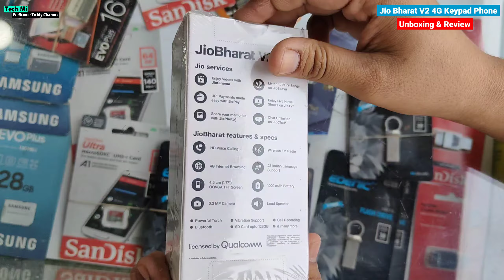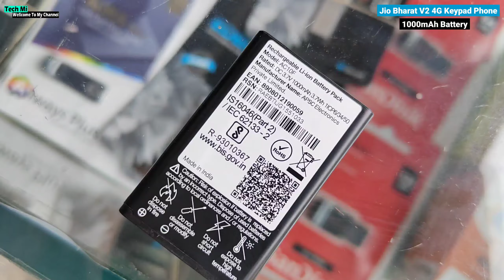World's Cheapest 4G Phone ! *Jio Bharat V2 4G Unboxing & Review 😈🔥🔥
Hello Friends ! In this video we are going to talk jio bharat v2 4g unboxing & review. best keypad phone under 1000

best 4g keypad phone 2024⚡⚡best Keypad phone 2024 | best 4g keypad mobile 2024

📝 Your Queries⚡⚡⚡

jio
jio bharat v2
jio bharat v2 review
jio bharat v2 4g youtube
jio bharat v2 4g mobile
jio bharat v2 4g review
jio new keypad phone 2024
jio 4g keypad phone 2024
jio new keypad phone
keypad mobile under 1000
best keypad mobile under 1000
feature phone under 1000
best feature phone under 1000
4g keypad phone 2024
best 4g keypad phone 2024
4g keypad mobile 2024
best 4g keypad mobile 2024
best keypad phone 2024
best keypad phone 2024 under 1000
best keypad phone under 1000 in 2024
keypad phone
best keypad mobile
keypad mobile
best feature phone